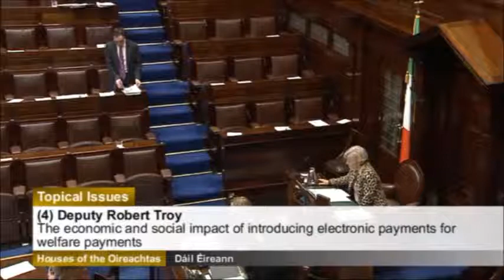Rural Post Office Network - Robert Troy TD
Longford-Westmeath Fianna Fáil TD Robert Troy raises concerns about the future of the rural post office network